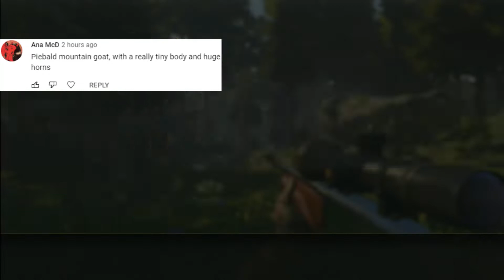Cabela's Outdoor Adventures (2009, PS3 Version) - Trophy Chase: Piebald Mountain Goat